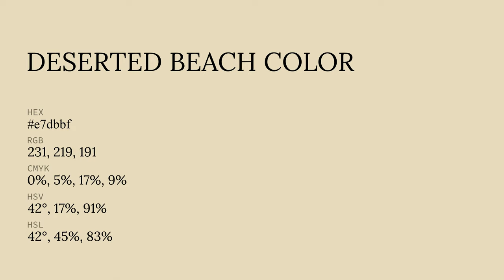Deserted Beach color e7dbbf hex color - Yellow color - Cool color e7dbbf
What color is Deserted Beach ? e7dbbf hex color - Yellow color - Cool color e7dbbf

Hex e7dbbf Color Code is also known as Deserted Beach color.

Hex e7dbbf Color code in RGB color code model is created after adding 90.59% red color, 85.88% green color and 74.90% blue color.
Hex e7dbbf Color code in CMYK color (process color) code model is generated after subtraction of 0% cyan, 5% magenta, 17% yellow and 9% black.